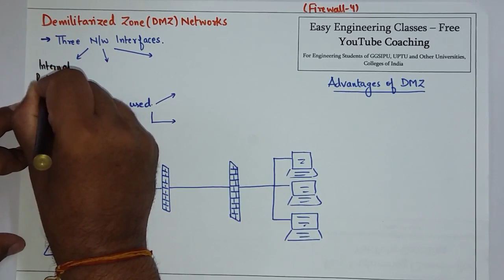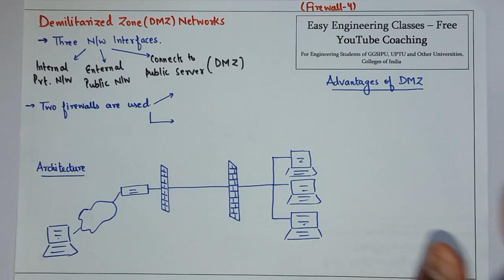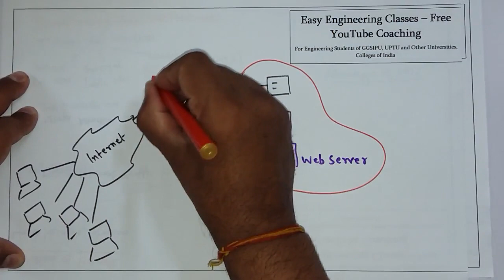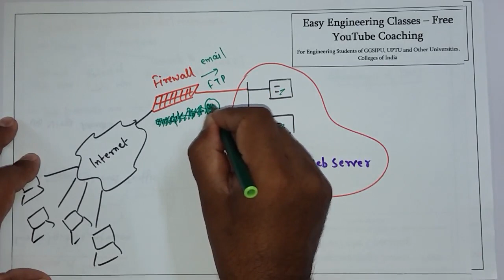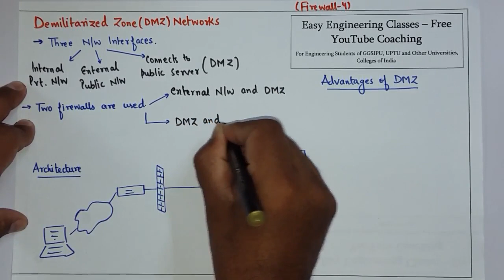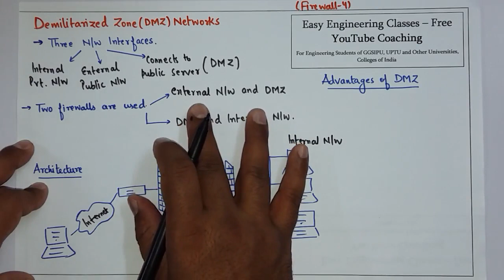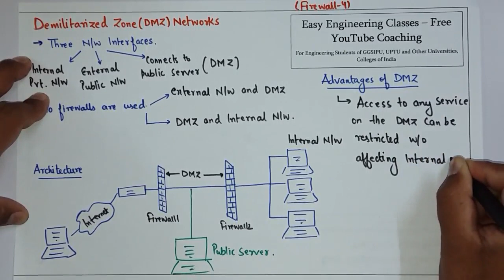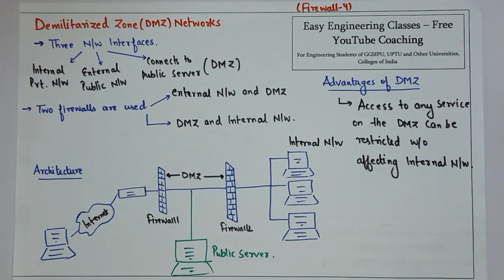Demilitarized Zone (DMZ) Introduction, Architecture of DMZ, Advantages of DMZ over Normal Firewall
Links for GATE/UGCNET/ PGT/ TGT CS Previous Year Solved Questions